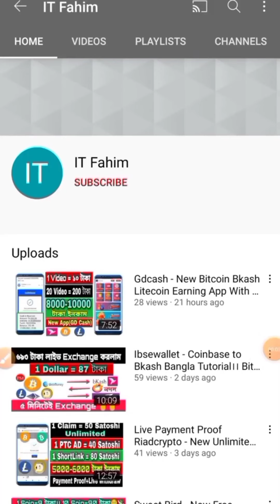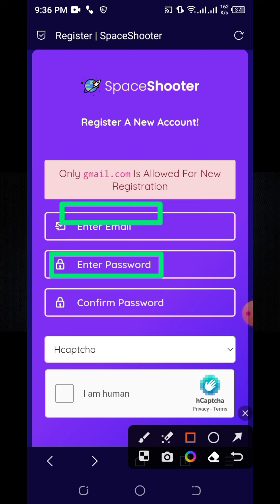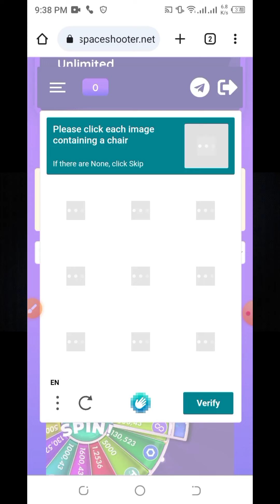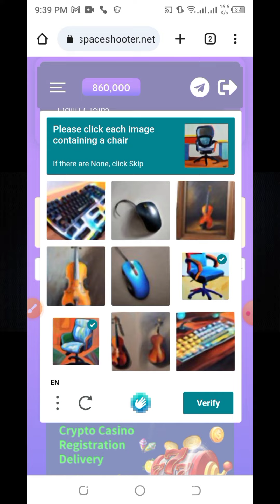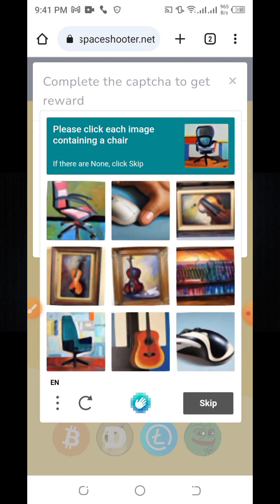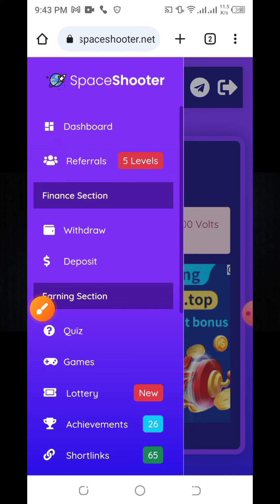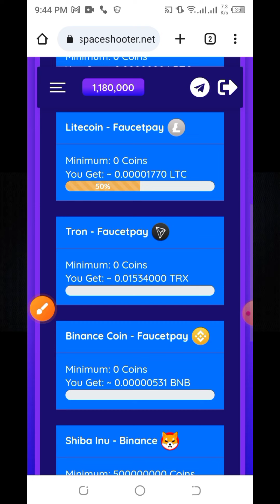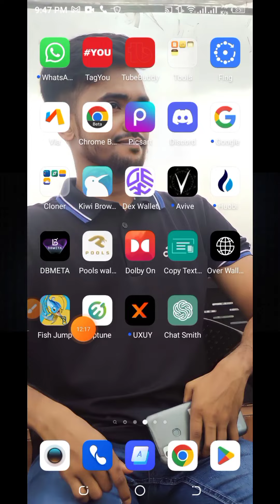Spaceshooter Payment Proof🔥Free Bitcoin Earning Website 2023🔥Earn Free Crypto Without Investment🔥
In this YouTube video, join me as we explore the exciting world of crypto earnings in 2023! I'll be sharing my personal payment proof from the popular game "Spaceshooter" and demonstrating how to earn free Bitcoin without any investment on this amazing website.

Are you intrigued by the prospect of accumulating cryptocurrency for free? Stick around as I guide you through the process, providing valuable insights and tips on how to maximize your earnings. I'll also discuss crypto airdrops, a fantastic opportunity to get your hands on some free cryptocurrency.

Throughout the video, I'll be sharing my experiences with Spaceshooter, showcasing withdrawal procedures, and shedding light on the mechanics of earning Bitcoin and other cryptocurrencies effortlessly.

If you're eager to dive into the world of free crypto and discover the best crypto earning apps and websites, this video is a must-watch. Don't miss out on this golden opportunity to bolster your cryptocurrency portfolio in 2023!

Join me, IT Fahim, as we embark on this thrilling crypto journey together. Let's earn free crypto and Bitcoin like never before! 💰🚀